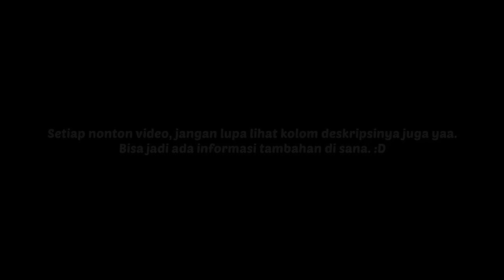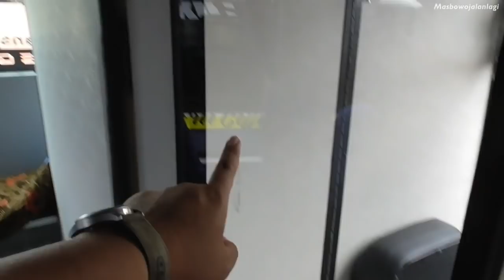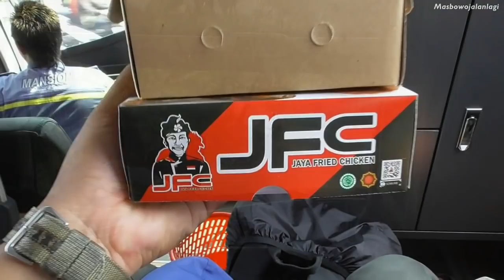LINE PERDANA RUTE BARU DENGAN BUS TERBARU | Launching Bus Eksekutif Denpasar - Jepara Terbaru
Mansion adalah Perusahaan Otobus yang dulunya bergerak di bidang angkutan pariwisata. Namun, sejak pandemi menyerang, Mansion mencoba berjalan di angkutan bertrayek Antar Kota Antar Provinsi. Trayek pertamanya adalah Denpasar - Yogyakarta - Purwokerto PP yang diluncurkan pada bulan Juli 2020.
Hampir dua tahun sukses dengan trayek Purwokerto, kali ini Mansion membuka rute baru di daerah lain di Jawa Tengah, yaitu Jepara. Selama ini tidak banyak perusahaan otobus (PO) yang menjalani trayek Denpasar - Jepara. Namun, tak bisa dipungkiri bahwa rute ini juga menyimpan potensi yang besar. Pasarnya ada.
Kamis, 12 Mei 2022 adalah hari peluncuran atau launching trayek baru Mansion ini. Diluncurkan langsung dari kedua arah. Dari Jepara menggunakan armada Jetbus 3 baru, dan dari Denpasar menggunakan armada bus terbaru Mansion yang berbody Laksana SR2 XHD Prime. Keduanya menggunakan chasis Hino RK8 R260, dan dilengkapi dengan suspensi udara untuk menambah kenyamanan penumpang.

Mansion Transport
Rute : Denpasar - Surabaya - Lamongan - Tuban - Rembang - Pati - Kudus - Jepara PP
Harga tiket normal : Rp 280.000
Harga tiket lebaran & musim ramai lainnya, silakan tanya ke agen terdekat atau ke nomor kontak yang tertera di bawah.
Untuk informasi lebih lanjut, hubungi : 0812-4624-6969 atau 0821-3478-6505